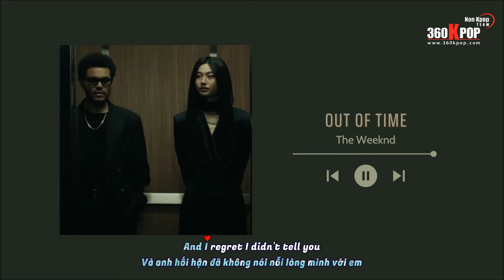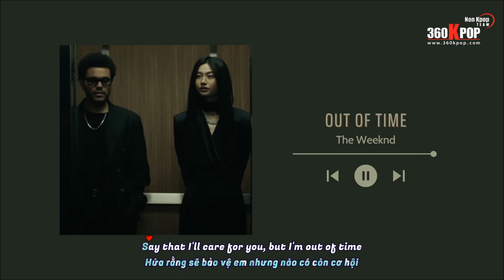[Vietsub+Kara] Out Of Time - The Weeknd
- 𝐕𝐢𝐞𝐭𝐢𝐧𝐛𝐚𝐧𝐤: 𝟏𝟎𝟗𝟎𝟎𝟔𝟐𝟕𝟎𝟎𝟏𝟐 (Trần Mĩ Duyên) - 𝐌𝐨𝐦𝐨: 𝟎𝟗𝟎𝟑𝟖𝟓𝟎𝟓𝟕𝟖